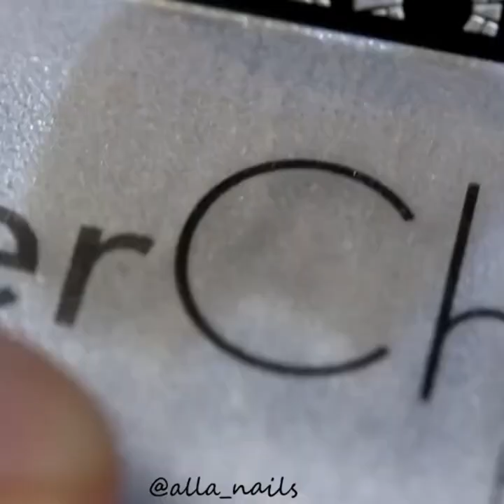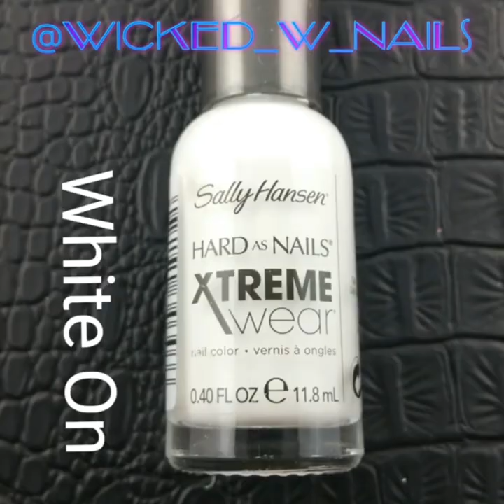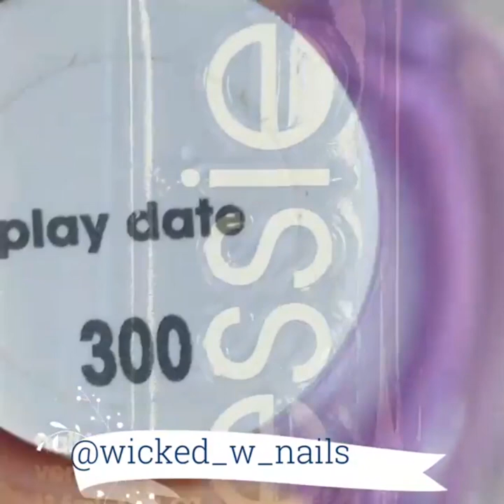Latest Nail Art Trends & Ideas to Try - Nail Designs For Short & New Nails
Content description: We got hundreds of new nail ideas to obsess over backstage, between cool, minimalist nail-art options, fresh takes on negative space